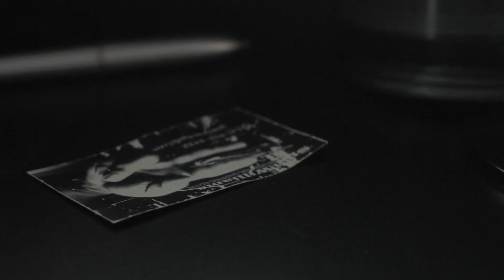Shotgunlive "I Want You" ft. Anjelic Songbyrd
Hit Single off of next mixtape
follow on twitter @Shotgunlive